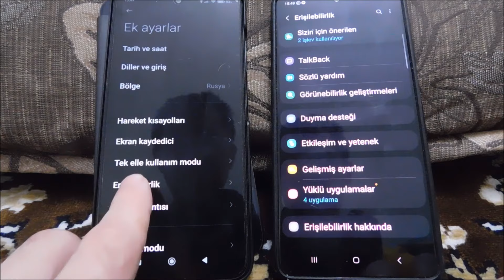Güç tuşu çalışmayan ve açık olan telefonu yeniden başlatma / kapatılır.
Güç tuşu çalışmayan ve açık olan telefonu yeniden başlatma ve kapatılır. Samsung ve Xiaomi ne yapılacağını gösteriyorum.